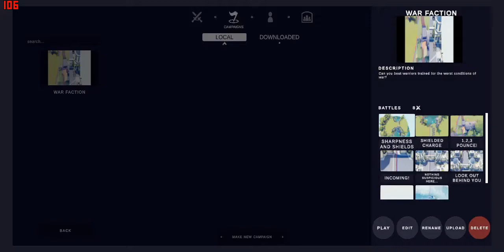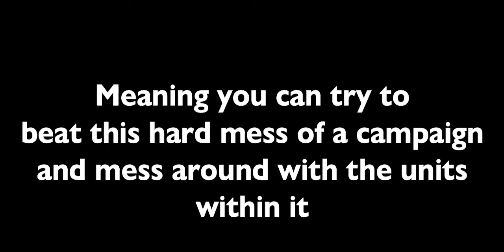TABS Campaign out on Mod.io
sorry for the bad gameplay and the low effort thumbnail